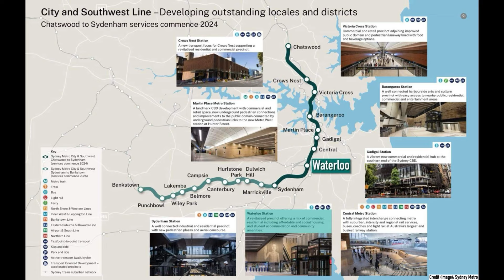Waterloo Metro Station — Late July 2024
Waterloo Metro Station Update Late July 2024

➖Previous Video of Waterloo Metro Station➖

➖Chapters➖
0:00 Introduction
0:26 Botany Rd
0:47 Raglan St
1:07 New Entrance (Raglan St)
1:40 New Entrance (Cope St)
1:57 Cope St
2:20 Service Building
2:25 Service Building (Cope St)
2:31 Service Building (Wellington St / Cope St)
2:42 Service Building (Wellington St)
2:48 Wellington St
3:15 End of Introduction